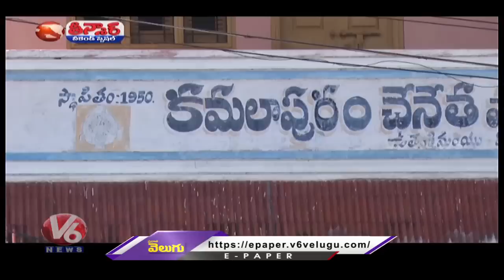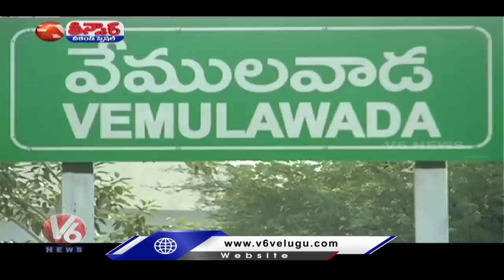KCR Meeting-CBI No Entry | Agriculture In Office | Australia Man-India Tour | V6 Weekend Teenmaar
KCR Meeting-CBI No Entry | Agriculture In Office | Australia Man-India Tour | Woman Artist | V6 Weekend Teenmaar